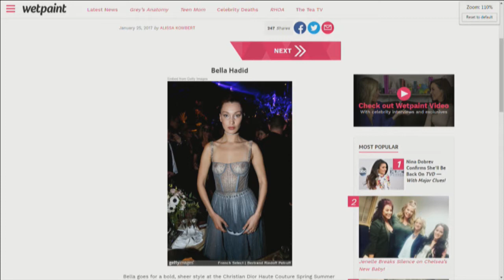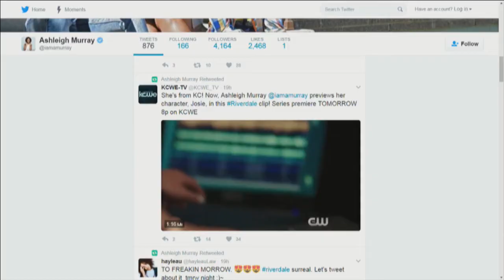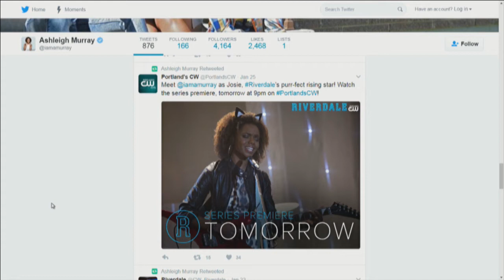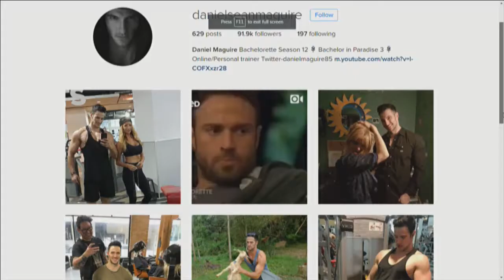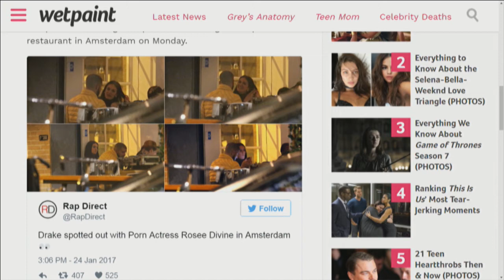The Tea With Daniel Maguire and Ashleigh Murray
The 'Bachelor in Paradise' and 'Riverdale' stars spill about Bella Hadid's racy look, Drake hanging with a porn star and more.